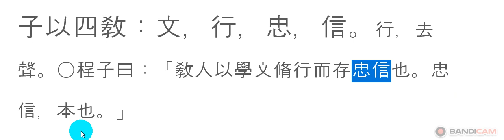논어_술이 07_24 : 子以四敎：文，行，忠，信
文行忠信
문행충신